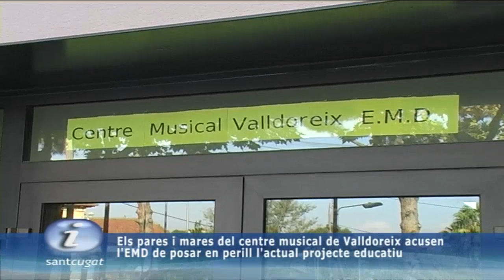Els pares del centre musical de Valldoreix acusen lEMD de posar en perill lactual projecte educatiu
Els pares i mares dels alumnes del centre musical de Valldoreix han fet públic el temor que senten pel futur del centre. Defensen el model pedagògic daquests 11 anys, de lactual gestora i del professorat.

La denúncia es produeix a falta de pocs dies perquè el ple de Valldoreix aprovi el concurs públic per a una nova gestora des que el contracte amb lactual ha finalitzat.